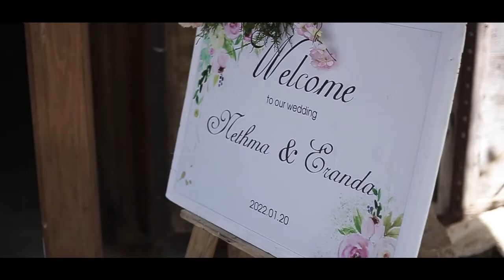Eranda Nethma Wedding Moments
Captured with Kapture Grand
Wedding Moments
Cinematography | Kapture Grand Studio (Nadun Thiwanka Gamage)
Wedding | Fashion | Commercial
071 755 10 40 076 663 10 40
Music of Video
Song Say You Won't Let Go
Artist James Arthur
Location | The Barn House Studio